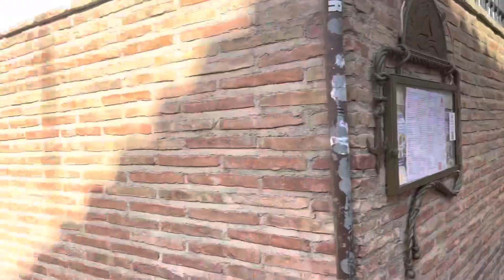Walking Tour of Granada, Spain. غرناطہ کی خوبصورت گلیوں اور چوباروں کی سیر